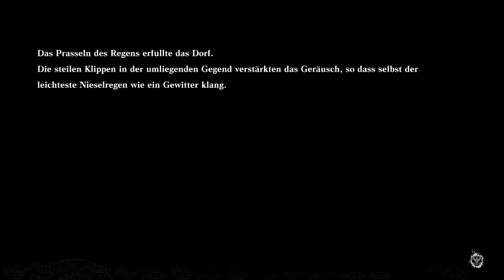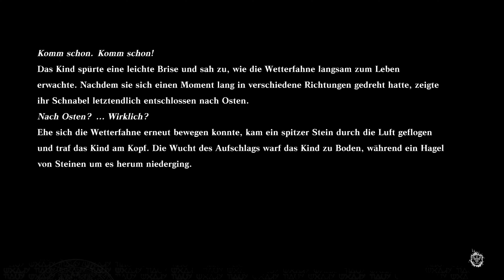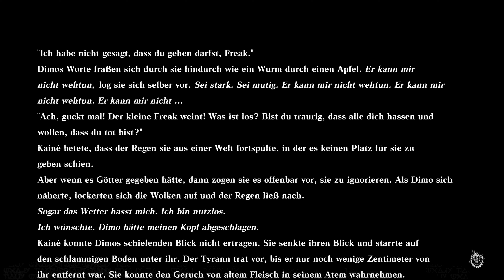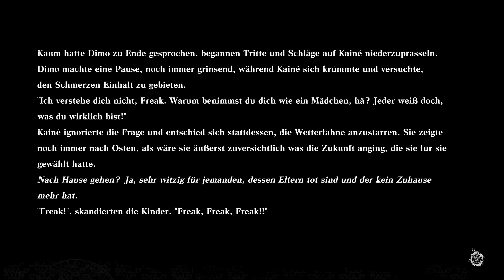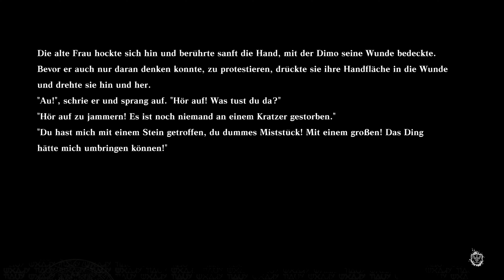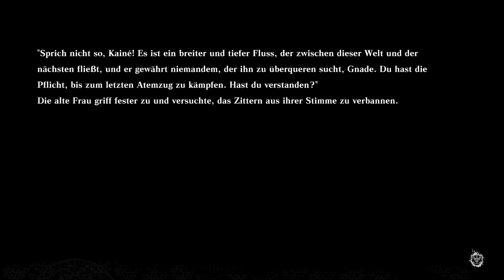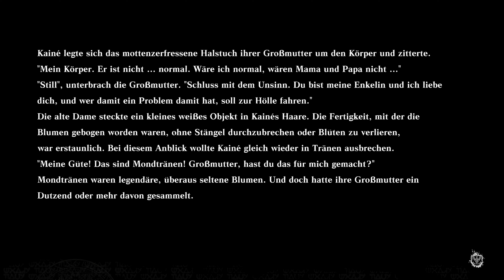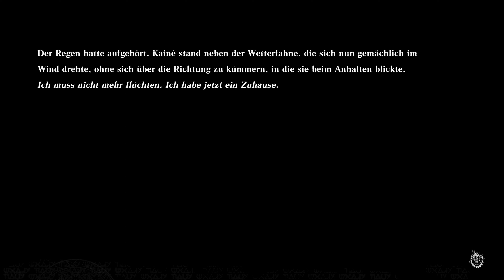Durchgang B - Auf ein Neues 👉 Nier Replicant ver. 1.22474487139 Let's Play ★ #68 ★ PS5 German👈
►► Let's Play NieR Replicant ver. 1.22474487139..PS5 German
►►Div. Möglichkeiten, mit mir in Kontakt zu treten:
► PSN / XBLA /WiiU / Steam/ Skype: GanonKirby89
►Nintendo-Network-ID: Sushi89
►Battlenet: Sushi89(Hashtag)21804